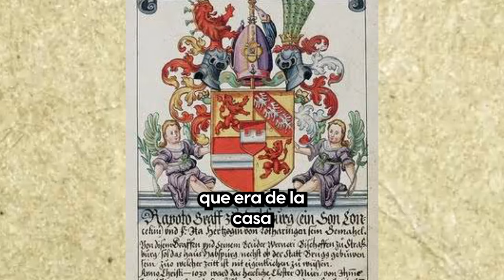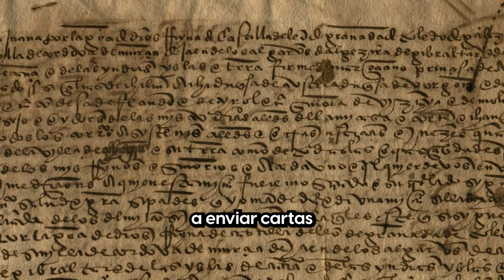A JUANA LA VOLVIERON LOCA - La verdadera historia de Juana "La loca"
Juana "la loca" realmente no estaba loca, la hicieron para que otros hombres, esos sí locos de poder, pudieran salirse con la suya.